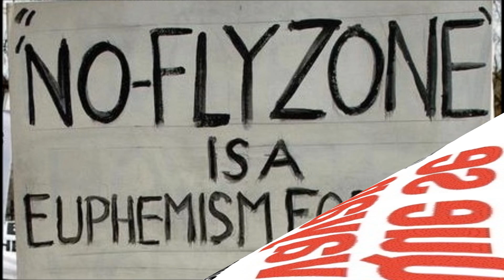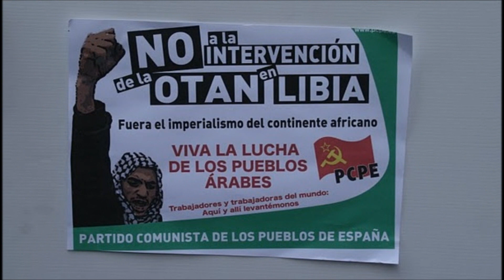Libia ليبيا Libya: Não á Guerra Imperialista! No War for Oil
Manifestó Hugo Chávez, durante su arribo a Argentina
EE. UU.  y la OTAN bombardean países y dicen que es para salvar al pueblo
Subrayó que en nombre de la libertad, Estados Unidos y sus aliados sólo quieren derrocar el gobierno legítimo de Muamar Gadafi. Recordó su propuesta de crear una comision de paz para evitar la intervención en la nación africana.

Y la puerta está abierta de par en par

Si Francia y Gran Bretaña han sido quienes han conducido la lucha para que los miembros del Consejo de Seguridad votaran la resolución 1973, ello ha sido debido, en primer lugar, a que son dos Estados aterrorizados ante la potencial llegada de miles de inmigrantes, y también a que Libia, que actuaba como subcontratista policial de Europa, ya había dejado de cumplir este papel. Y ha sido también porque Europa, que no cesa de justificar la adopción de leyes cada vez más xenófobas y draconianas, hasta el punto de ser señalada con el dedo en la Comisión de Derechos Humanos de la ONU y ser denunciada por muchas organizaciones de derechos humanos, tiene miedo de lo que representan los hombres y mujeres que llegan del otro lado del Mediterráneo.
En una palabra, Europa no está dispuesta a cambiar sus referencias religiosas ni las representaciones que se ha construido respecto a todo lo que sea diferente de ella misma o, más exactamente, todo lo que considera diferente a ella misma. Europa no tiene otro objetivo que ser un buen alumno de los neoconservadores de EE.UU. y ser un baluarte contra lo que considera una invasión.

A ello se suman las revueltas de los pueblos árabes, con su dinámica propia, que si bien irradian al mundo entero y proporcionan ánimos y esperanza obligarán a la Unión Europea a reconsiderar la naturaleza de sus relaciones con estos países y, más aún, con todos los del continente africano, en el que la mayoría de sus países han sido ignorados o marginados

A NOVA GUERRA COLONIAL
O imperialismo acaba de lançar uma nova guerra colonial.
Um impressionante conjunto de forças militares iniciou a agressão contra a Líbia.
A aprovação da Resolução 1973 pelo Conselho de Segurança da ONU foi uma ruptura com o direito internacional.
Ela foi possível graças à capitulação da Rússia, da China, do Brasil e dos demais países que ali se abstiveram (a máscara "progressista" do governo Dilma caiu rapidamente) .
A ONU nunca se preocupou com os palestinos massacrados em Gaza pela entidade nazi-sionista, nunca se incomodou com as ditaturas terroristas que mataram milhares de cidadãos na América Latina, nunca fez o mínimo gesto contra as ditaduras que escravizam emirados árabes, nada fez nem faz pelas mulheres oprimidas da Arábia Saudita, nunca disse uma palavra contra a selvageria da tropa da NATO que massacra indefesos camponeses afegãos, nunca se manifestou contra os drones que assassinam velhos, mulheres e crianças no Paquistão.
Não foi preciso a ONU para que os povos tunisino e egípcio se desembaraçassem de ditadores que haviam sido financiados e armados pelo ocidente.
Uma vez vencido Moammar Kadafi, tal como Saddam Hussein, a Líbia irá descobrir os encantos da democracia ocidental à moda do Iraque -- ao custo de mais de um milhão de mortos e milhões de deslocados.
A Líbia ficará totalmente livre para a pilhagem das suas riquezas naturais.
No mundo pós Pico Petrolífero, o petróleo será libertado para as corporações ocidentais -- ao custo de um novo massacre.